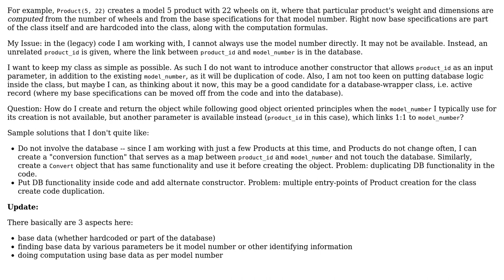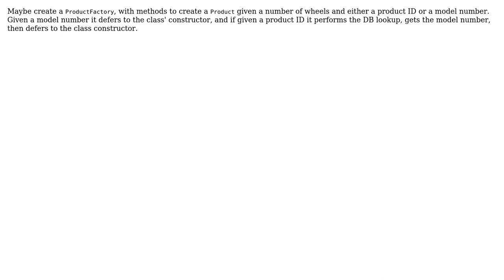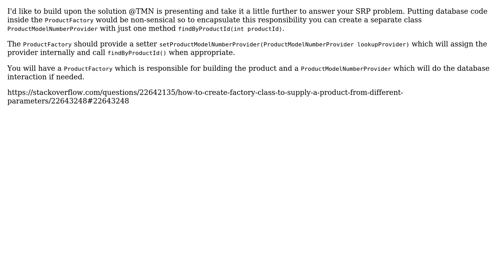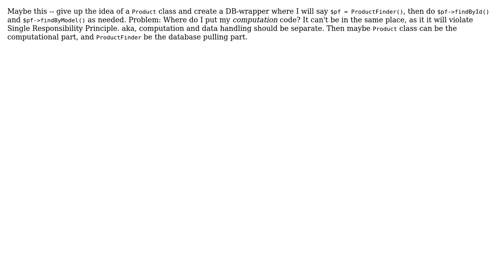How to design my code so that it can use alternative information to help create an object?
Software Engineering: How to design my code so that it can use alternative information to help create an object?

With thanks & praise to God, and with thanks to the many people who have made this project possible! | Content (except music & images) licensed under CC BY-SA | Music | Images & others | With thanks to user TMN user Doc Brown user Dennis user Bart and the Stack Exchange Network Trademarks are property of their respective owners. You are responsible for your own actions.